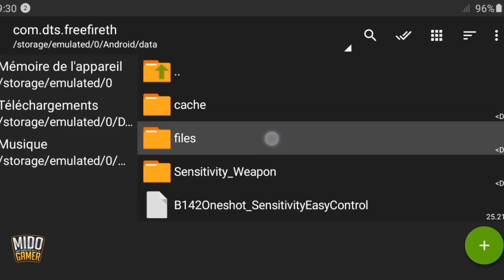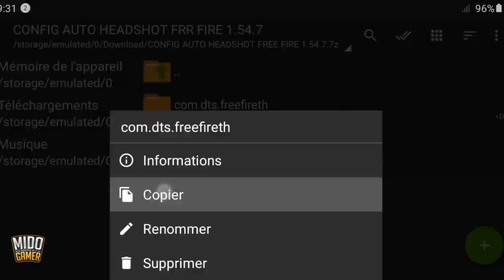سكربت فري فاير | تحميل سكربت الهيد شوت فري فاير لجميع الهواتف😱🔥 Script auto headshot free fire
سكربت فري فاير | تحميل السكربت الهيد شوت فري فاير الخفي الذي يستخدمه اليوتيوبز، سكربت الهيد شوت لجميع الهواتف 📲 بدون باند 🇧🇷 SCRIPT FREE FIRE
تحميل سكربت هيد شوت وايت 444 لجميع الهواتف😱

قبل الدخول للرابط لا تنسى الإشتراك وتفعيل الجرس ليصلك أي جديد بالقناة ❤️🥇

Password inside the video, Enjoy!

كلمة السر
موجودة بالفيديو

رابط تلغرام للمشاركة في الروومات و المسابقات